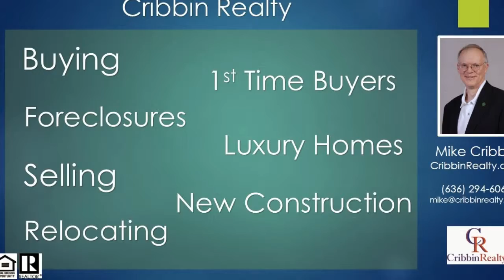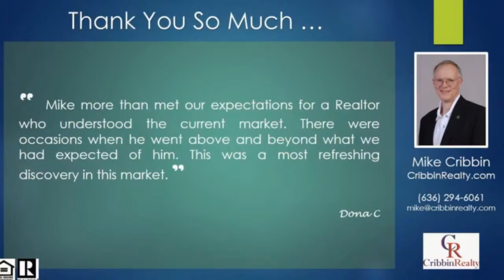Wentzville 3 Bedroom Ranch Homes for Sale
Great Wentzville 3 Bedroom Ranch Homes for Sale are hard to find, but this is the one for you!

Mike Cribbin has a Custom Ranch Home that is exactly what you are looking for at 706 Chancellorville Dr. Just watch this quick video to get more information about this Wentzville 3 Bedroom Custom Homes for Sale

Listing Address:  706 Chancellorville Dr Wentzville, MO 63385
MLS #:  13050813

For all the information about 706 Chancellorville Dr Wentzville listing, contact Mike Cribbin with Cribbin Realty by phone at or by email at

Here is the main information about 706 Chancellorville Dr:
Bedroom(s):  3
Bathroom(s):  2 full / 1 half

"This beautiful ranch features a brick and stone front and is priced to sell.

It features a split bedroom design and is priced well below the others in subdivision. If you are looking for a bargain this is the home you need to see.

The home has 1900 square feet of high quality finishes everything from 3 car garage to custom cherry wood cabinets, granite countertops, hardwood and ceramic flooring, vaults, coffered ceilings, spacious pantry, large main floor laundry and stainless steel appliances.

You are also going to find a large 12 X 18 covered porch with a concrete patio.  The master bathroom has a corner jetted tub, separate shower with ceramic surround, and so much more.  There is lots of crown molding, a large flat backyard.

Once this home is completed it will have sod in front and on sides.  Look now so you can make any changes that you want before it is to late."

Some brief features of this listing to might interest you:
...  Large flat backyard
...  Master bedroom suite
...  Large covered porch with concrete patio
To find out all the details about this piece of Wentzville real estate click on this

Great educational system in the Holt Senior High district
Wentzville Middle
Heritage Elementary

To see this property at 706 Chancellorville Dr Wentzville either see the map or follow the these directions: Hwy 40 to Hwy A, left onto Wentzville Parkway, right on Heritage Parkway to left on Chancellorville Dr. OR Hwy 70 to Wentzville Parkway, right onto Wentzville Parkway, left on Heritage Parkway, left on Chancellorville Dr.

If you would like to see other listing in Wentzville MO and you can compare this one to others in the same area or maybe there is one you would like better for your situation and needs.

Cribbin Realty started helping buyers and sellers in Wentzville since 1977.   We like to say - Where Performance Outsells Promises.  Use that to your advantage by taping into all the experience Mike Cribbin brings to the table.

Here are what others are saying about Mike --
The reason I agreed to write this is because you amazed me. I had my home listed for over 1 year with 2 different realtors. I was hesitant to use you because you were not with a BIG company. Well as the story goes you listed my home and in 4 days we had an accepted contract. You are the BEST I have ever seen. ~ Terri McMillian

I know you had to be very patient with us because we didn't know what we were looking for in a new home. After answering all of you questions we were able to narrow it down and find the perfect home for us. thanks for spending so much time listening and showing us homes. ~ Ralph and Virgina Wells

Thanks you for viewing our real estate listing and remember you can search all listed homes and any real estate property at our

To view all the current listings by Mike Cribbin please

Property details have not been verified, lot size, square footage and other details are approximate.  Buyers must investigate property details to their own satisfaction.

Cribbin Realty
3112 Brook Hollow, O'fallon MO 63366

So what are you waiting for?  This Wentzville 3 Bedroom Ranch Homes for Sale is not going to last long.

For more pictures and up to date pricing for more information - TODAY!